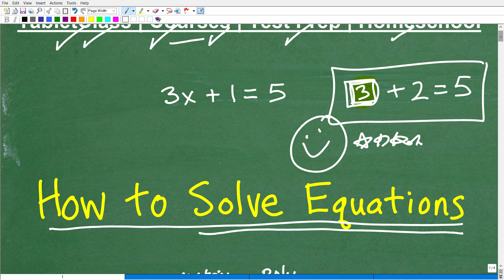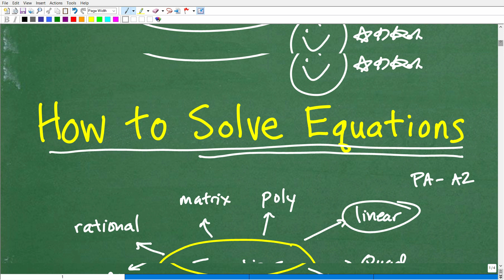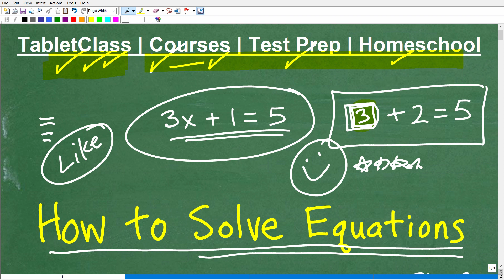How to Solve Equations - ALWAYS keep this in mind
How to solve equations.  For more math help to include math lessons, practice problems and math tutorials check out my full math help program